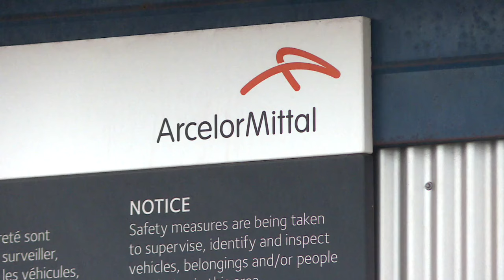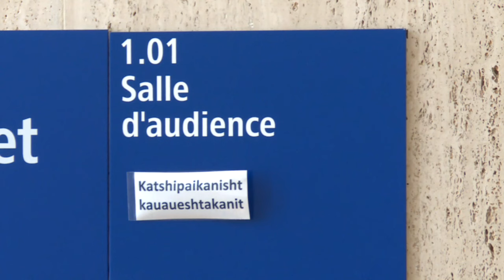Arcelor Mittal accusée de négligence criminelle - reportage